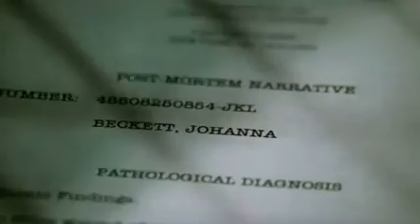castle - holding on and letting go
Song: Holding on and letting go
Artist: Ross Copperman